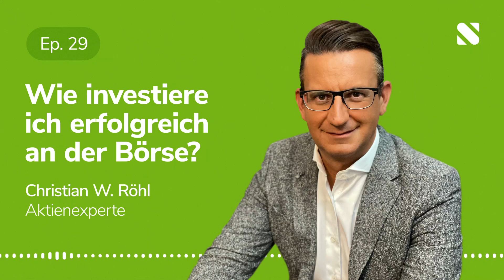Podcast mit Christian W. Röhl: Wie investiere ich erfolgreich an der Börse?Money, Markets & Machines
ETFs oder Einzelaktien? Strikte Regeln oder Bauchgefühl? Markt-Timing oder Buy and hold? Es gibt Entscheidungen, die jeder Anleger irgendwann treffen muss. Ein dogmatisches Entweder-oder ist dabei nicht immer der richtige Ansatz, meint der Buchautor, Vollblutbörsianer und Unternehmer Christian W. Röhl, der sich auch als „Vermögensverwalter in eigener Sache“ bezeichnet. Im Interview mit Tobias Aigner verrät Röhl, wann er ETFs kauft, wie er Einzelaktien auswählt, was er Börseneinsteigern rät und warum Anleihen auch in Zeiten von Negativzinsen eine unverzichtbare Anlageklasse sind.

Gast: Christian W. Röhl
Aktienexperte

Money, Markets & Machines Podcast:
Geldanlage und Technologie – darum dreht sich alles im Podcast von Scalable Capital. Welche Anlagestrategien eignen sich für die Altersvorsorge? Was bringt der Einsatz von künstlicher Intelligenz in der Portfolioverwaltung? Solche und ähnliche Fragen diskutieren wir in Interviews mit externen Gästen und Experten  – fundiert und leicht verständlich.

Scalable Capital ist Europas größter digitaler Vermögensverwalter mit über zwei Milliarden Euro verwalteter Gelder und Anbieter eines Neo-Brokers. Das Unternehmen erstellt für seine Kunden individuell geführte, global diversifizierte ETF-Portfolios für den langfristigen Vermögensaufbau. Die Portfolios werden fortlaufend mit einer eigens entwickelten Risikomanagement-Technologie überwacht und gesteuert. Mit dem Neo-Broker bietet das Unternehmen Selbstentscheidern die Möglichkeit, Aktien, ETFs und Fonds zu handeln und Sparpläne einzurichten.